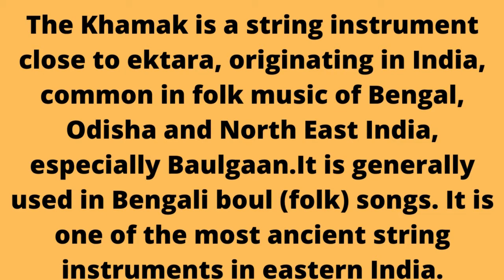# KHAMAK INSTRUMENT #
# KHAMAK MUSIC #
The Khamak is a string instrument close to ektara, originating in India, common in folk music of Bengal, Odisha and North East India, especially Baulgaan.It is generally used in Bengali boul (folk) songs. It is one of the most ancient string instruments in eastern India.